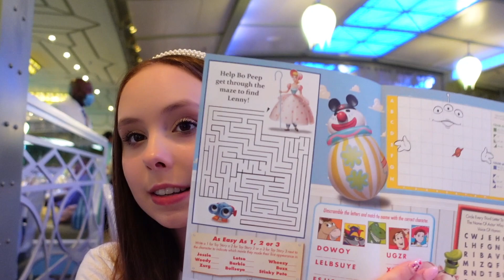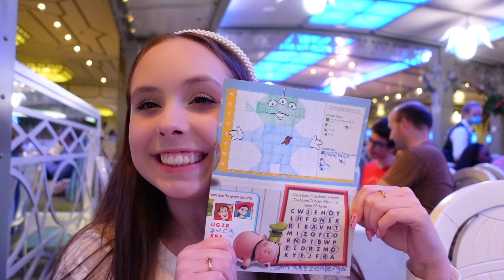VERY MERRY TIME DISNEY CRUISE | COZUMEL MEXICO | DAY 6 | 7 DAY WESTERN CARIBBEAN | DISNEY FANTASY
Hope you enjoyed the sixth day of my 7 day Western Caribbean Very Merry Time Disney Cruise!